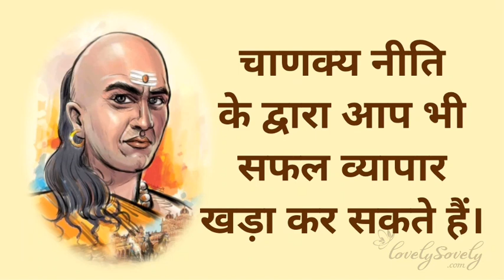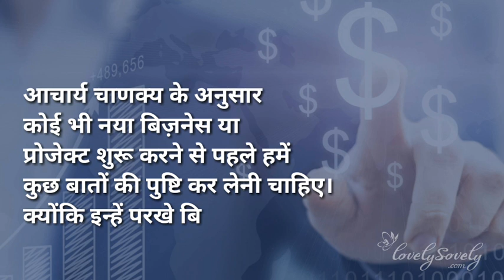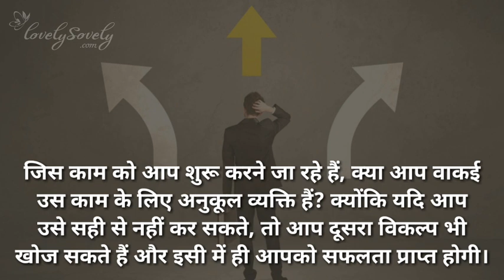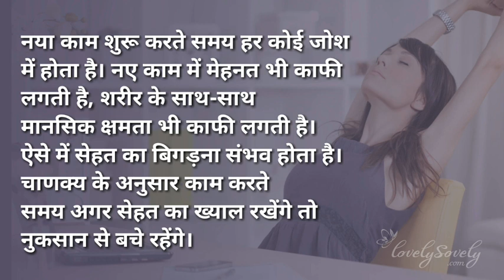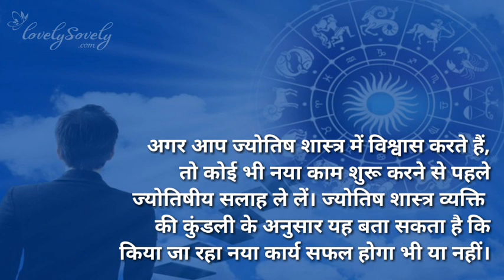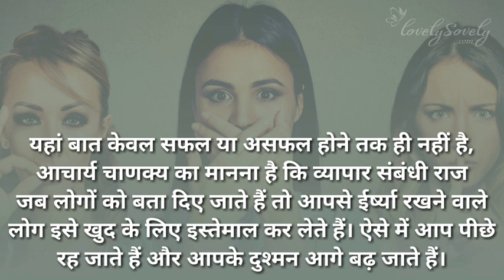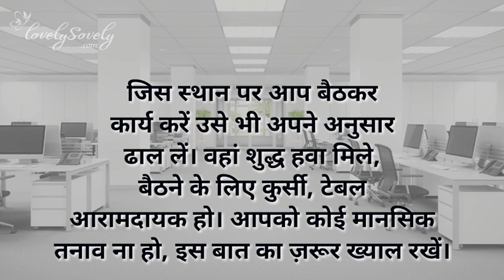Chanakya Niti For Business Success | Business Lesson from Chanakya Niti | Lovely Sovely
About this Video :
Doston aaj hum is video mein dikhane jaa rahe hai Chanakya dwara bataye gaye vyapaar niyam. Kisi bhi naye kam ko shuru karne se pehle agar aap in chanakya niti ka palan karenge to aap apne kaam mein zaruru safal honge. .

International Women's Day Video | History of Women's Day | Facts About Women's Day | Lovely Sovely

Chanakya Niti for Enemy | Dushman ko harane ka Best tarika | Lovely Sovely

Top 20 Motivational Quotes For Success in Life | Quotes for Never Give up | Lovely Sovely

Chanakya Niti Motivational in Hindi | Chanakya Success Mantra | Lovely Sovely

आचार्य चाणक्य की मृत्यु कैसे हुई थी | How Chanakya DIED | Chanakya Death Story | Lovely Sovely

Jeevan Ke "Anmol Vachan" | Suvichar | lovelysovely.com

Umr ki aisi ki taisi best poem | lovelysovely.com

एक चुटकी ज़हर रोज़ाना | हर पिता को यह कहानी ज़रूर पढ़नी चाहिए | lovelysovely.com

Kisaan aur Parmatma | जीवन एक चुनौती है | Hindi story |  | lovelysovely.com

Magic Trick with Matches and Water | lovelysovely.com

Photoshop me photo ka background kaise badle | lovelysovely.com